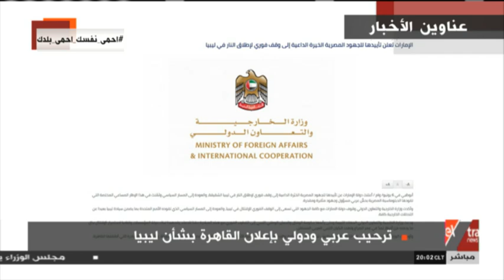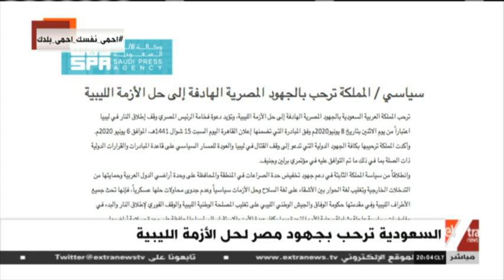موجز أخبار الـ8 مساء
موجز أخبار الـ8 مساء | 6 يونيو  2020